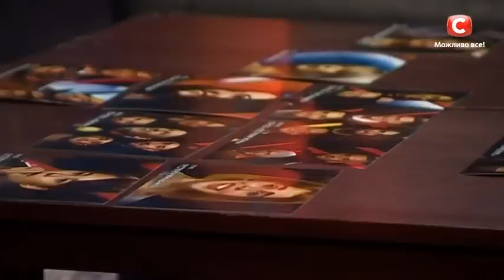Группа Detach. Стены - Горячий Шоколад. Х-фактор 7. Финальное испытание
Участники группы Detach понимают, что их конкуренты очень сильные. У парней остался последний шанс доказать Юлии Саниной, что музыканты достойны пройти в прямые эфиры. Смотрите выспупление участников прямо сейчас!